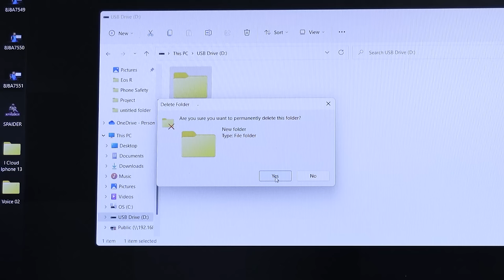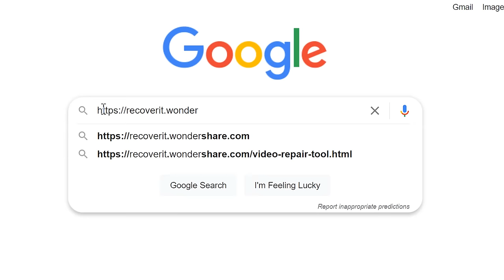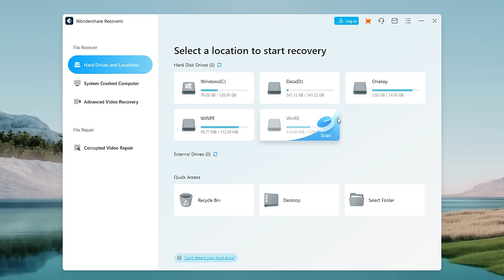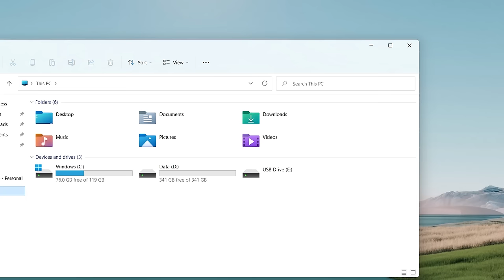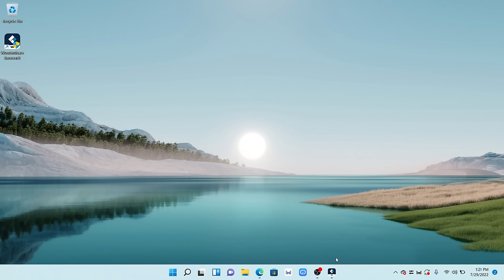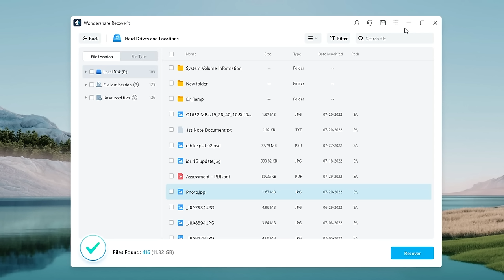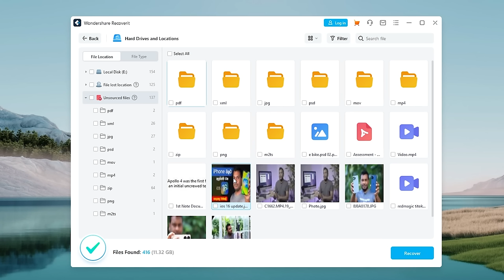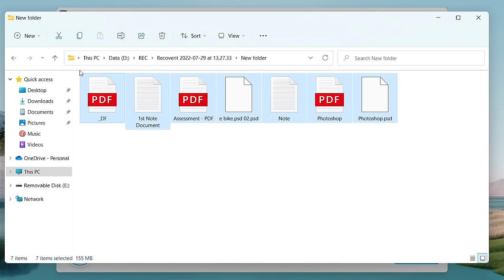Delete වුණාට බය වෙන්න එපා. Wondershare Recoverit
How to Recover Permanently Deleted Files, Photos, Videos and How to Recover Pen Drive , SSd, hard drive and memory Card, SD card and micro SD card. Explain in Sinhala by Chanux Bro.